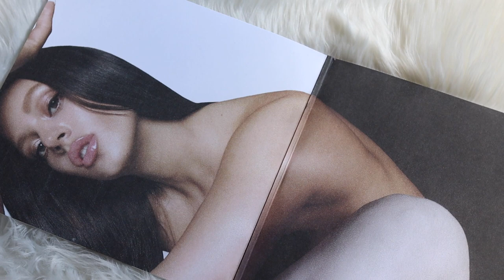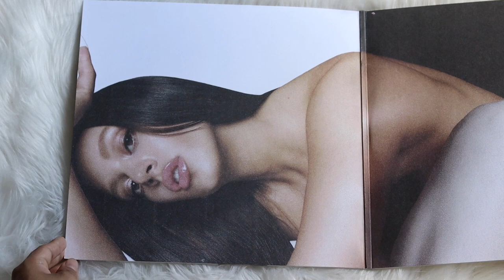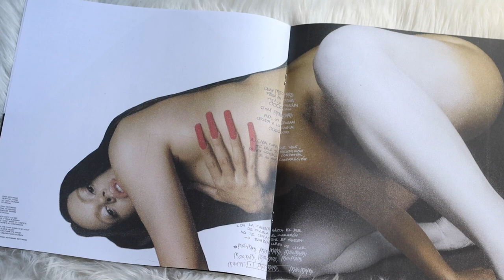rosalía - motomami (vinyl unboxing)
unboxing of rosalía album, motomami. pressed on a red colored vinyl pressed.